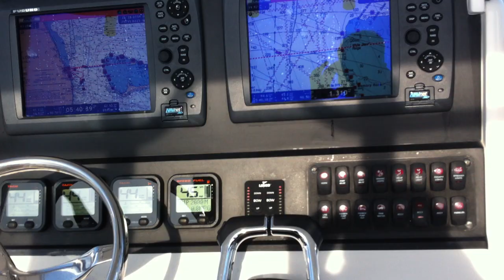jupiter 38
headed to Rosies for the week
38 jupiter tripple yam. 350s